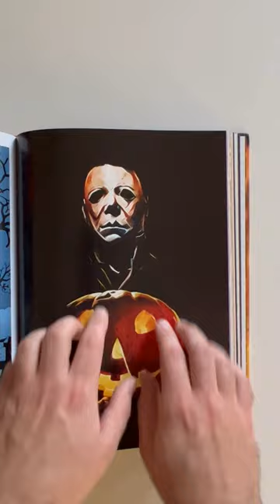ASMR John Carpenter's Halloween Artbook! Michael Myers Art! Check out my Full Video on my Channel!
Take a calm journey with me and enjoy an awesome Halloween art book, inspired by the 1978 film from John Carpenter.

Hopefully you are just as excited for the newest movie that came out today Halloween Ends! :)

Full Video Link:

Check out the Full Video on my channel! I go through pages of the book showcasing the art and hopefully providing some relaxing vibes and tingles!

This book is still available at the time of uploading this video if you want to experience it for yourself! (I am not sponsored, this is my own book purchased with my own money)